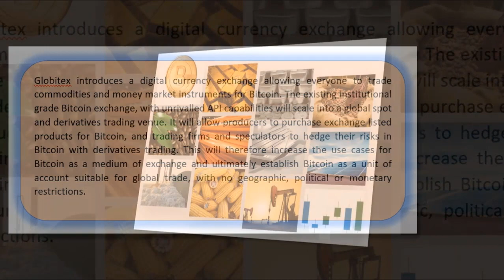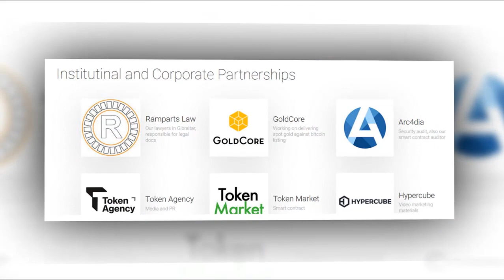Globitex - Connecting Digital Currency with Global Trade